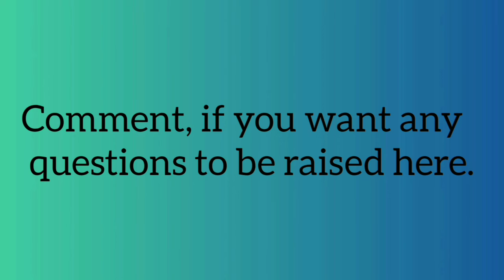Which water contains more Oxygen /hot water /cold water /polls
Description :

If you really understand this concept of this channel,you will  enjoy polling here

Pollsgenix welcomes you 💐
If you read this below sentence carefully, you will understand the concept of pollsgenix. Pls spend a minute with us
#1. Hey! hi guys, no one could see your response, so be frank
#2. A question or a poll= raised to you and you are going to give your opinion. So that we can see the difference in people's thought.
#3. Since there is no other option, we need to choose dislike's too. So dislike isn't a negative opinion
#4. Please choose your opinion by liking and disliking the respective video
#5. Don't worry about the video timing because  the polling won't take more than 55 seconds and won't waste your time
#5. Finally, polls genix aims to see the total percentage of the people opinion and the similar mindset
#6.since, there is a chance of getting more number of dislikes in a respective video,

The youtube won't recommend these type of videos next time.

*So kindly press the notification
bell🚨
#7. Proud to be the First youtube channel to introduce this concept
#8 comment if you want any questions to be raised here
#8. Share to someone and let know their response to you
#9. And at last, I am waiting for a perfect moment to get a mean number of subscribers to evaluate an eventual percentage of people's opinion. So please support us
 ✌🏿Spread love with a smile🖖🏻

Thank you for understanding the concept 💟